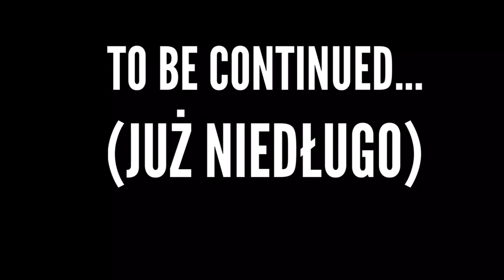GDZIE WTEDY BYŁ BÓG?! KUBA KORNACKI ŚPIEWA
Posłuchaj poruszającej historii opowiedzianej przez Kubę "Kanaan" Kornackiego.